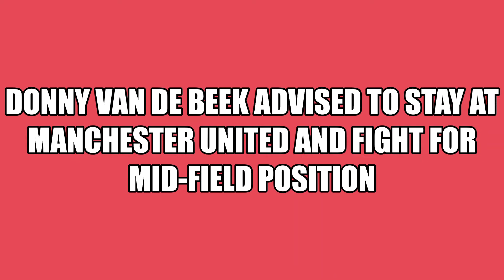Donny to stay at Manchester United! Donny to fight for mid field position! Manchester United News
This video talks about Donny's advise from two legends to stay to United and fight for a mid-field position. Turn on your notification 🔔 Bell for more